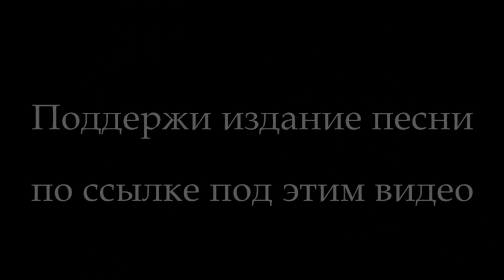Павел Пламенев - Создание гимна Русского Геймера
Павел Пламенев - Музыка, слова, аранжировка.
Дмитрий Рус - продюссирование.
Владимир Корниенко - бас, гитара, аранжировка.
Дарья Ловать - виолончель.
Мария Логофет - скрипка.
Михаил Козодаев - Барабаны, тамбурин.
Павел Студенников - флейта.
Михаил Басов - труба, пикколо.
Сергей Крюковцев - валторна.
Евгений Журату - тромбон.
Игорь Лунгул - оператор.
Даша Графова - монтаж.